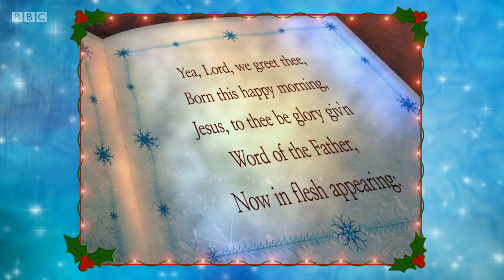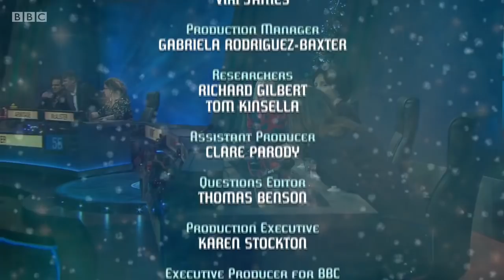University Challenge S46CS1 Manchester v St Anne's - Oxford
Apologies for the botched video yesterday. Anyway, we've started the Christmas series and I can only hope there'll be some interesting (not necessarily high-scoring) quizzing here, as there often is in Christmas series. In any case, I'll be overseas (guess where!) until New Year, so let God rest ye merry, gentlemen (and ladies, too). Original air date 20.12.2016